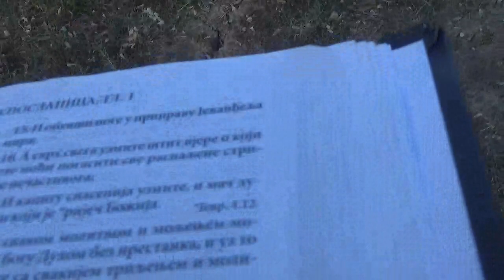Man of God- Čovečanstvo bez čoveka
na paši,leta Gospodnjeg 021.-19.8. efescima poslanica,6 glava.